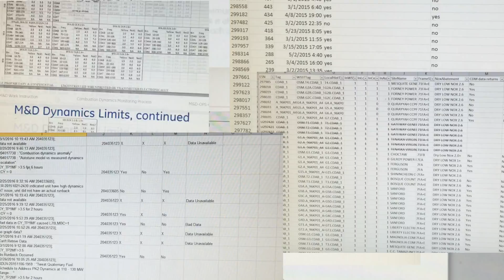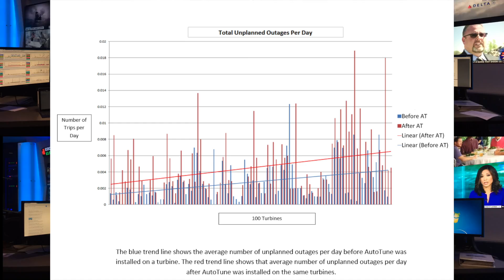My Day at a General Electric Internship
I was required by my school to create the GE video. Everything filmed was public information and it was cleared by the managers at GE. The M&D Center holds daily tours to students and customers and I did not include anything that could have been confidential.